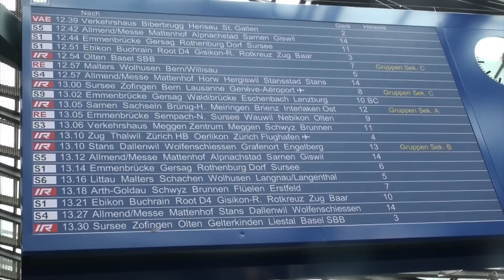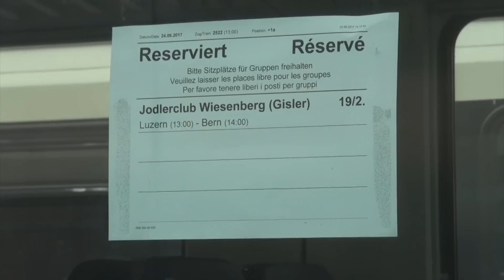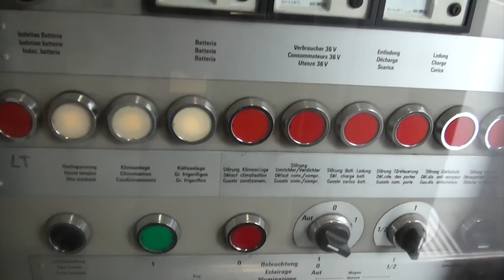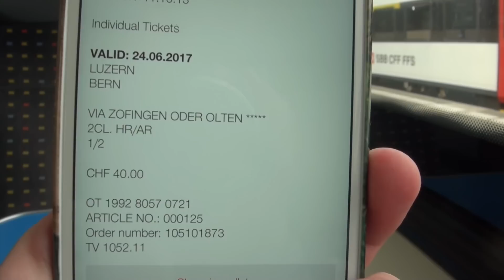SBB Train Ride: IR 2522 from Lucerne to Bern, Switzerland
Come ride the rails with me on an afternoon train ride in Switzerland on SBB's InterRegio 2522 from Lucerne to Bern via the high-speed line on June 24, 2017 in an 1980s EW IV car, train pushed by an Re460 engine, top speeds exceeding 100 mph between Zofingen and Bern.

We pass the following stations and tunnels along the way:

- 3:12 Departing Lucerne Main Station
- 5:01 Schönheimtunnel
- 5:29 Gütschtunnel
- 7:43 Emmenbrücke
- 8:23 Emmenbrücke Gersag
- 9:51 Rothenburg Dorf
- 11:13 Rothenburg
- 14:27 Sempach-Neuenkirch
- 16:42 Nottwil
- 17:59 Oberkirch
- 19:32 Sursee (Stopping at this station)
- 22:49 St. Erhard-Knutwil
- 24:47 Wauwil
- 26:54 Nebikon
- 28:30 Dagmersellen
- 30:01 Reiden
- 31:14 Brittnau-Wikon
- 33:22 Zofingen (Stopping at this station)
- 42:20 Rothrist
- 43:24 Murgenthaltunnel (Beginning of high-speed part, 100-125 mph)
- 45:06 Aegertentunnel
- 46:33 Langenthaltunnel
- 47:24 Thunstettentunnel
- 48:32 Gishübeltunnel
- 48:53 Önzbergtunnel
- 50:27 Hersiwiltunnel
- 53:32 Emmequerungstunnel
- 54:10 Rüdtligentunnel
- 56:40 Grauholztunnel
- 1:00:41 Bern-Wankdorf
- 1:03:32 Entering Bern Main Station
- 1:04:09 Scenes from Bern Main Station

Filmed, edited and uploaded by Reto Kurmann, June 24, 2017.

Fahrt mit dem Interregio 2522 der Schweizerischen Bundesbahnen SBB von Luzern nach Bern via die Bahn 2000-Neubaustrecke mit Halt in Sursee und Zofingen am 24. Juni 2017 in einem Einheitswagen EW IV, geschoben von einer Re460-Lokomotive.

Unterwegs werden die folgenden Bahnhöfe und Tunnels passiert:

- 3:12 Ausfahrt Bahnhof Luzern
- 5:01 Schönheimtunnel
- 5:29 Gütschtunnel
- 7:43 Emmenbrücke
- 8:23 Emmenbrücke Gersag
- 9:51 Rothenburg Dorf
- 11:13 Rothenburg
- 14:27 Sempach-Neuenkirch
- 16:42 Nottwil
- 17:59 Oberkirch
- 19:32 Sursee (Halt)
- 22:49 St. Erhard-Knutwil
- 24:47 Wauwil
- 26:54 Nebikon
- 28:30 Dagmersellen
- 30:01 Reiden
- 31:14 Brittnau-Wikon
- 33:22 Zofingen (Halt)
- 42:20 Rothrist
- 43:24 Murgenthaltunnel (Beginn Neubaustrecke, Geschwindigkeit 160-200 km/h)
- 45:06 Aegertentunnel
- 46:33 Langenthaltunnel
- 47:24 Thunstettentunnel
- 48:32 Gishübeltunnel
- 48:53 Önzbergtunnel
- 50:27 Hersiwiltunnel
- 53:32 Emmequerungstunnel
- 54:10 Rüdtligentunnel
- 56:40 Grauholztunnel
- 1:00:41 Bern-Wankdorf
- 1:03:32 Einfahrt Bahnhof Bern
- 1:04:09 Szenen im Bahnhof Bern

24. Juni 2017 by Reto Kurmann